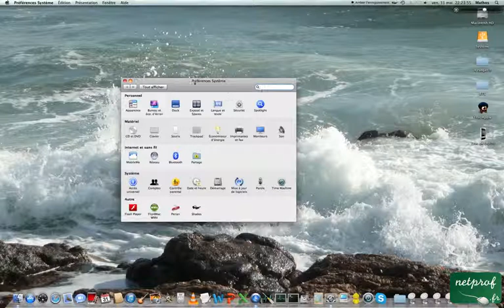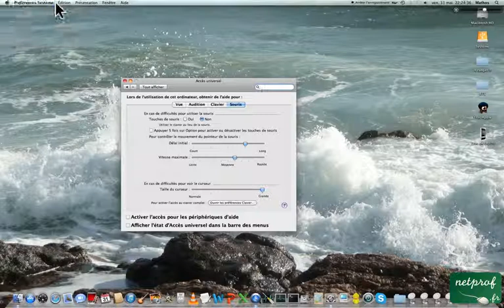Agrandir le curseur de la souris